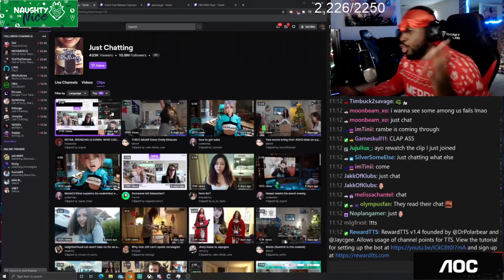Streamer reacts to Mizkifs sister!